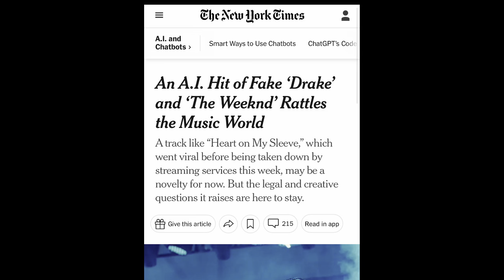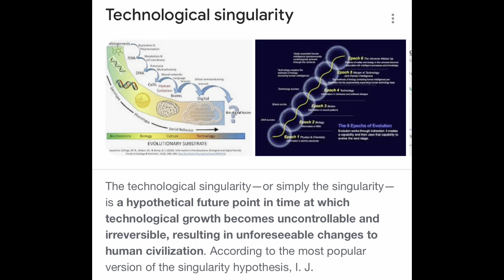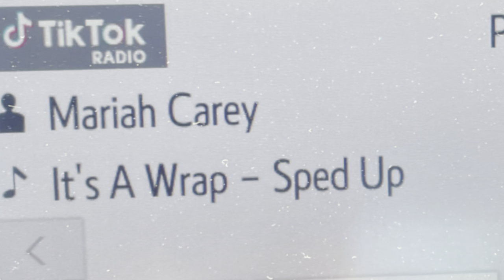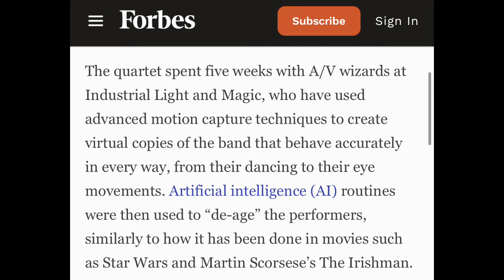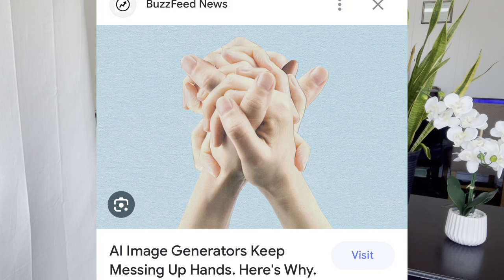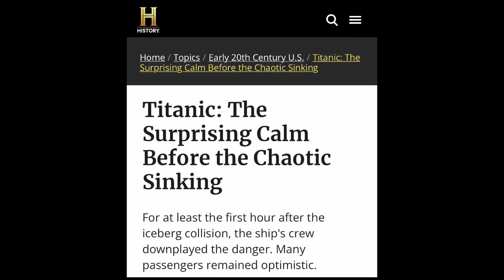Why All the TikTok Hits Sound The Same: A.I. and The Future of Music.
In this video I share my thoughts on how A.I.  could change not just the sound of music, but the business of music.  Is scientific advancement always a good thing... or can it go too far? Let’s discuss...

Heart on My Sleeve (You be the judge 🤷🏽‍♀️)